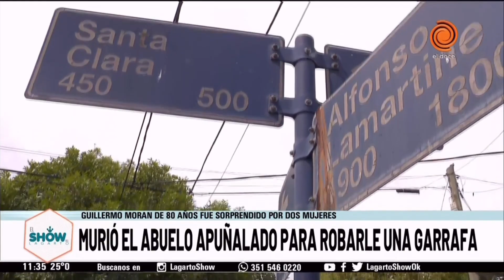En barrio Cáceres los vecinos no pueden salir ni a la vereda por la inseguridad